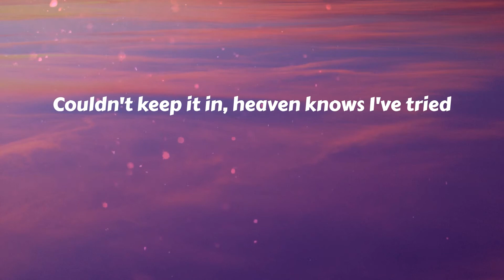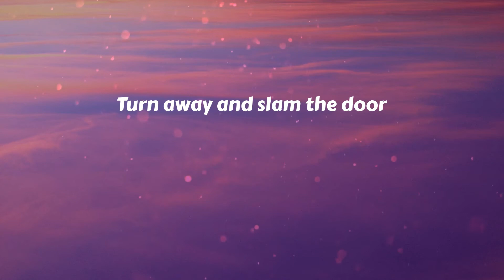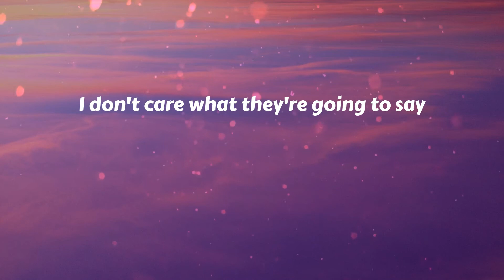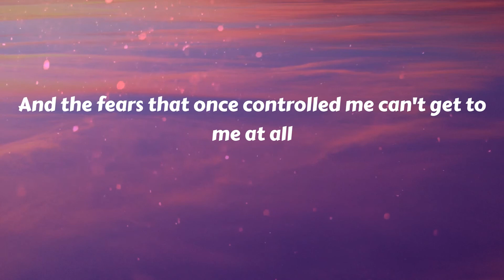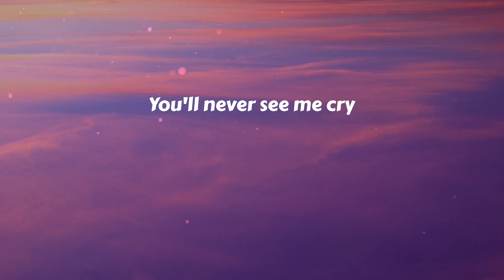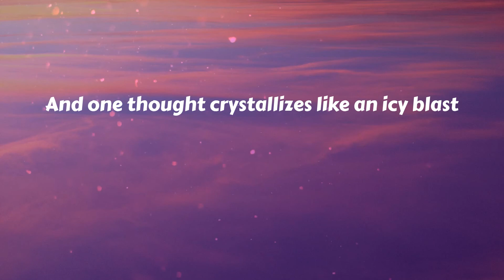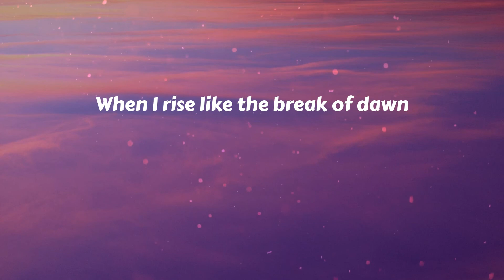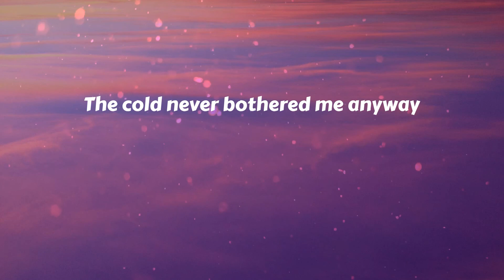Idina Menzel - Let It Go (Lyrics)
Idina Menzel - Let It Go
Let It Go (Lyrics) - Idina Menzel

🎤 Lyrics Let It Go:
I'm free
When I rise like the break of dawn